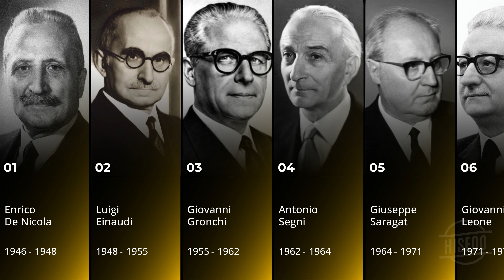The First President of Italy Until Now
In this video, we're going to learn about the first president of Italy, who was also the founder of the Italian Republic.

If you're interested in Italian history or politics, then this video is for you!